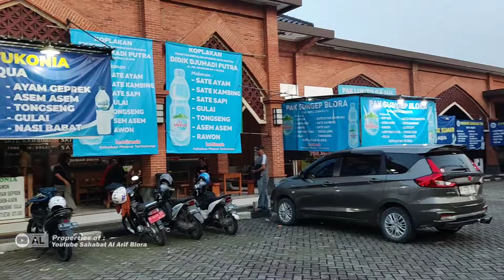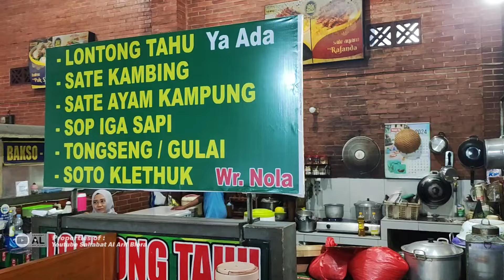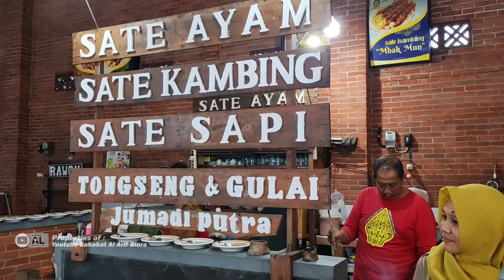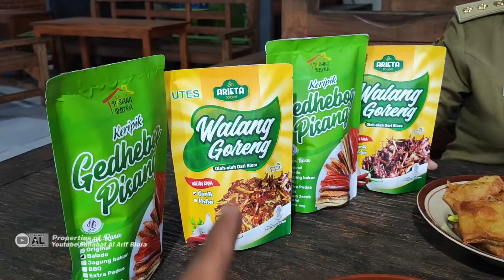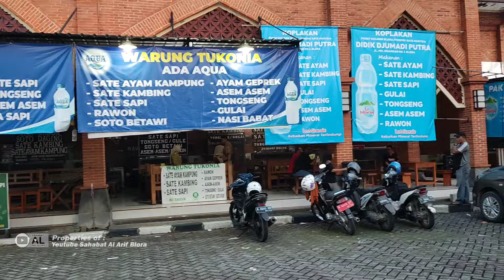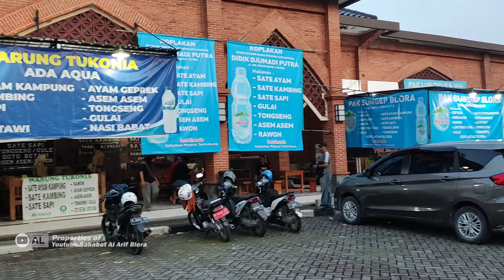Sedulur Bule Mencicipi Kuliner Khas Blora "Geli" Ternyata Inilah Suasana "Koplakan" Blora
Kali ini pemirsa kita ajak wisata kuliner di Koplakan Blora. Lokasi strategis dekat alun alun Kabupaten Blora.